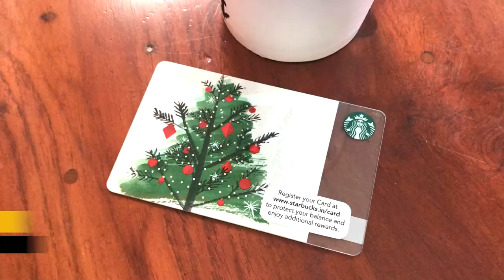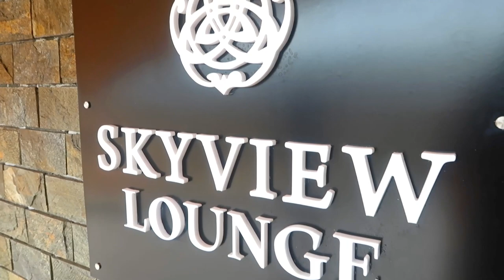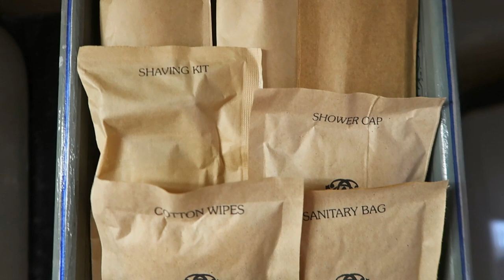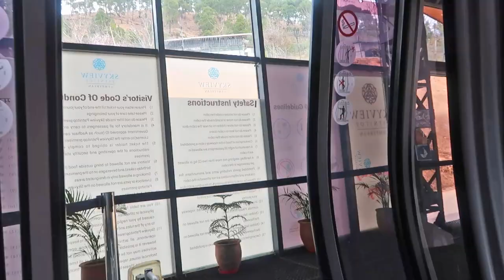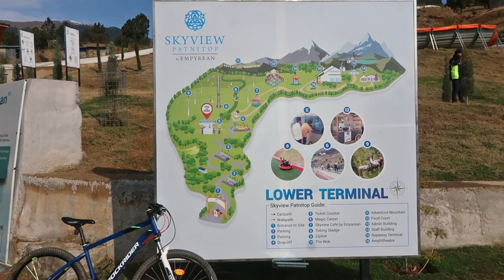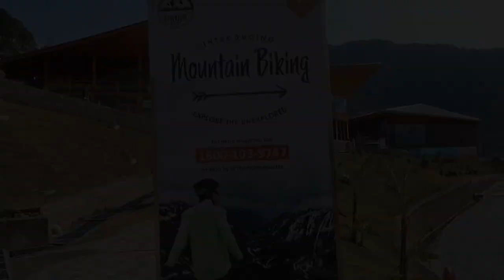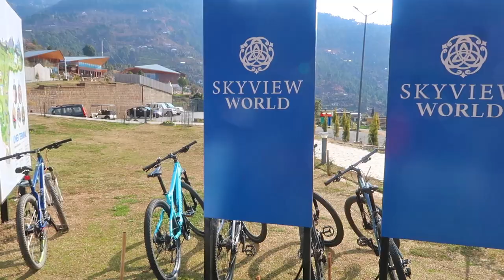Skyview By Empyrean Patnitop | Jammu Vlog | The Only Adventure Resort Of India |Full Package Details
Ever thought of visiting Jammu for a long weekend getaway in India? No? Then you need to check out this video where I have featured Skyview By Empyrean Patnitop which is not only the standalone adventure resort of Jammu and Kashmir but the only adventure resort in India as well!

A quick Delhi to Jammu flight away, with beautiful weather in Jammu, you just cannot miss calling this the next best weekend vacation destination from Delhi city. 2.5 hours drive from Jammu Airport, via NH44 on the way from Jammu to Katra, you can go beyond the Udhampur district and reach Skyview World at Chenani, near Patnitop in no time!